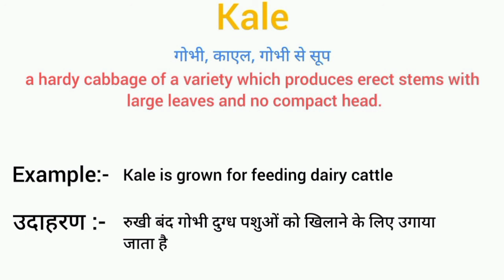Kale meaning in hindi | kale ka matlab kya hota hai | word meaning English to hindi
kale meaning in hindi
kale ka matlab kya hota hai
english to hindi
word meaning
what Kale
kale का हिंदी अर्थ